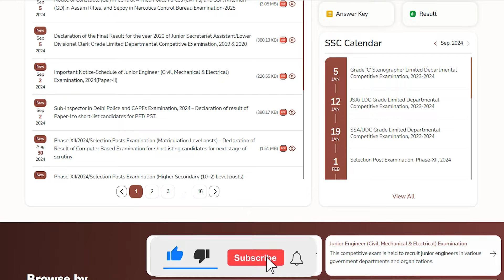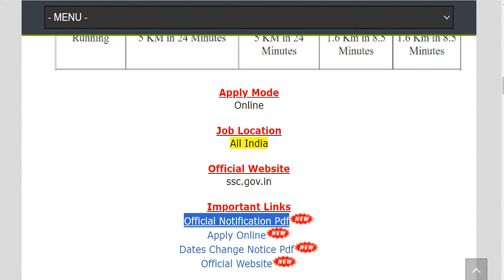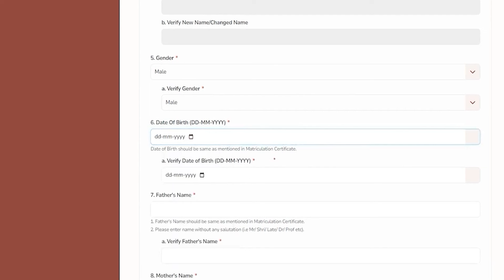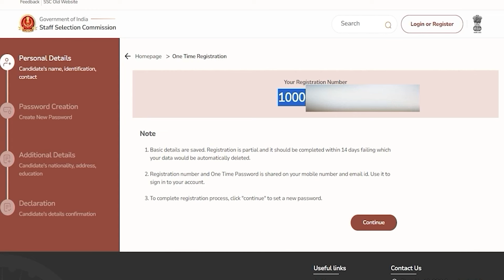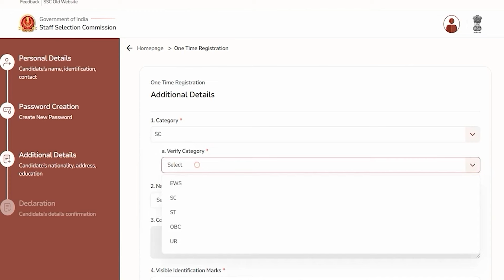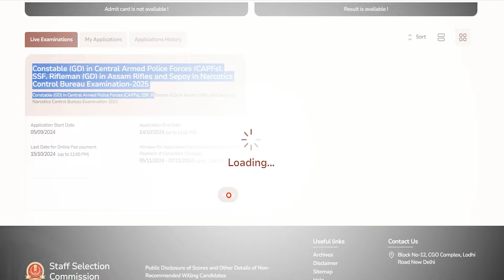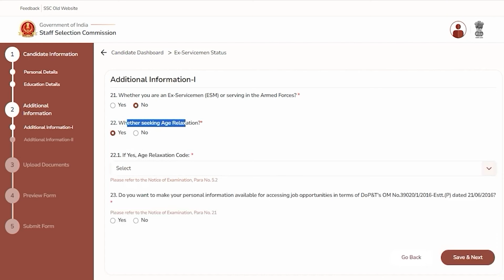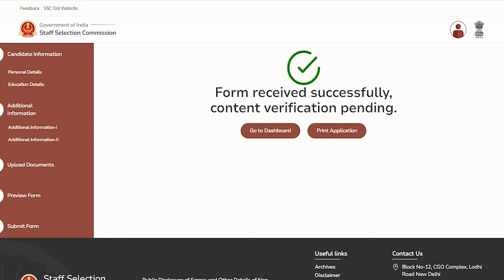SSC GD Constable Online Form 2024 Kaise Bhare || SSC GD Form Fill UP 2024 - 2025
Hey guys, here in this video we are providing you details about SSC GD Online Form 2024. In this video we are going to discuss SSC GD Online Form 2024 Kaise Bhare, How to Fill SSC GD Online Form 2024 & SSC GD Apply Online 2024.
For more info regarding SSC GD Online Form 2024, please visit given below link……

If you have queries and suggestion related to SSC GD Constable Online Form 2024 you can comment in the given below comment box.